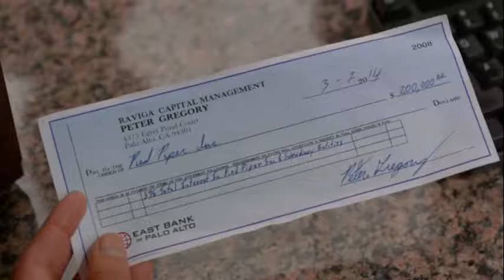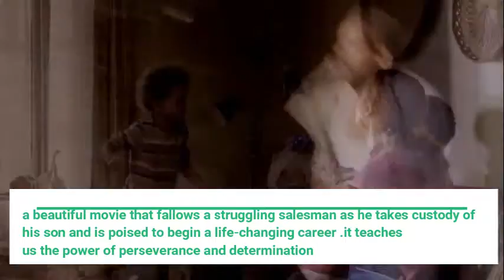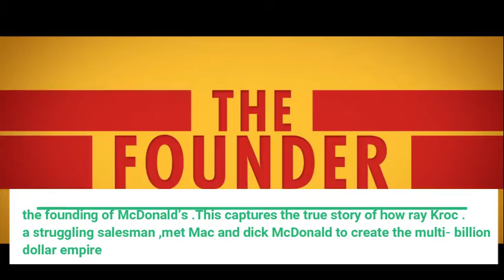MOVIES/SHOWS THAT WILL INSPIRE YOU TO CODE || c++,Java,C language,Python||TeamK_2M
Best YouTube channels to learn python :- youtube/fxNpY3J2cFc

Best Android Apps for Coding :- youtube/_zuzZrgaJSE

Helpful libraries For Database Support :- youtube/B5p9SfElRIk

Top AI/ML Channels on Youtube :- youtube/eZWvpqWSK-c

Free Platfroms to Host Your App :- youtube/guu49pUZDk4

Online Platforms For Programming Doubts :- youtube/pOtBmQAikew

Indian Flag History :-youtube/LnjNATM3JTM

List of First Male in India :-youtube/_WFL8Qt2q00